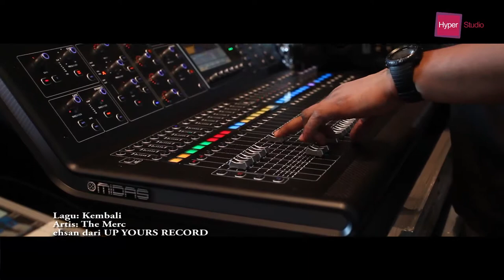MALAYSIAN SUB-CULTURE ANNIVERSARY 2015 HIGHLIGHT PROMO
Thanks to all who participated in Malaysia Sub-Culture Anniversary 2015 gig. We in Hyper Studio Sdn Bhd with Brutus Trimfit Malaysia and all the sponsors are very proud and honoured to have you guys in this event.

Special thanks to all the crew and band who give the fullest commitment in this event.

Support our local band & product!

Till we meet again next year.